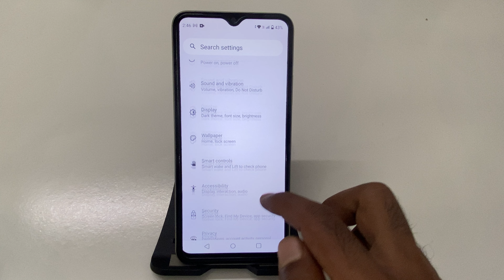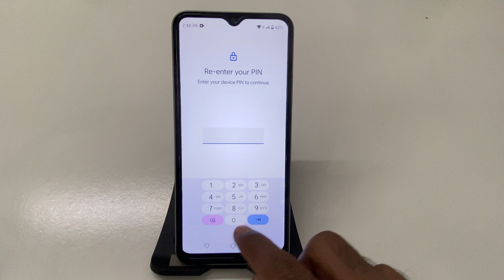how to remove fingerprint lock in Realme C61 || How to Remove Fingerprint Lock on Realme C61 Easy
Realme C61: Step-by-Step Guide to Disable Fingerprint Lock
Removing Fingerprint Lock on Realme C61 – Quick Tutorial
How to Turn Off Fingerprint Lock in Realme C61
Realme C61: How to Disable Fingerprint Security
Simple Steps to Remove Fingerprint Lock on Realme C61
Realme C61: Easy Guide to Removing Fingerprint Lock
How to Access and Remove Fingerprint Lock on Realme C61
Disable Fingerprint Lock on Realme C61 – Full Tutorial
Realme C61: Quick and Easy Steps to Remove Fingerprint Lock